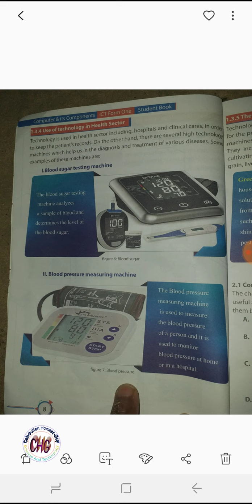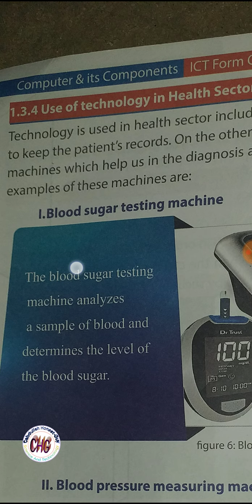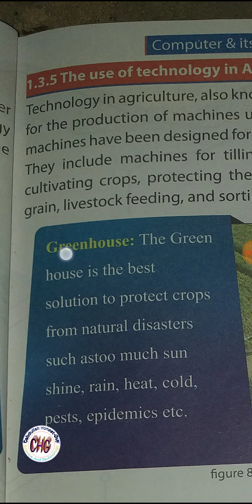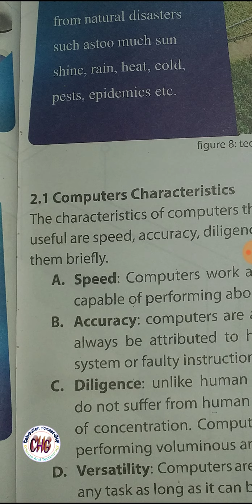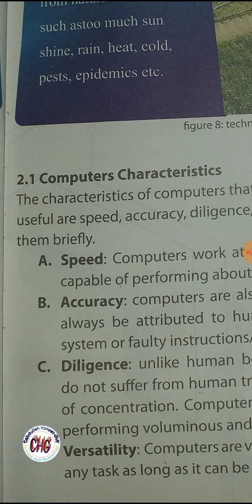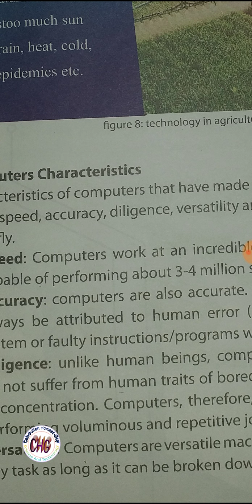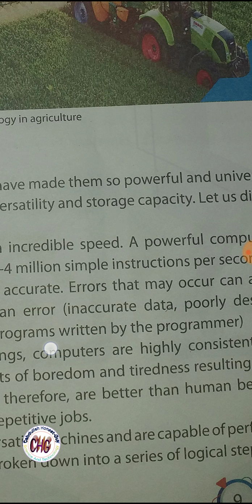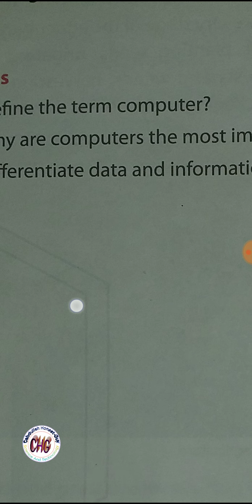Barashada Technology-ga Form One muuqaalka 2aad